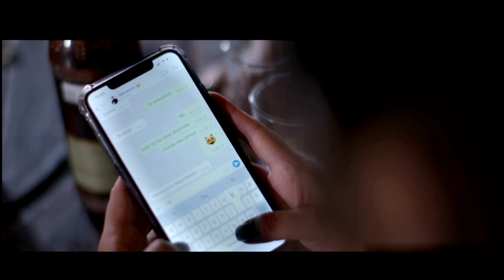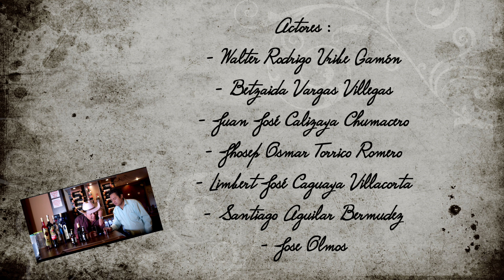Freddy Calizaya - Por Ti Bandida (Video Oficial)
Canción dedicada a los que sufrieron un desamor.

Autor: Freddy Calizaya

Freddy Calizaya - Por Ti Bandida

Yo tengo el corazón,
Lo tengo destrozado por su amor,
La traición que a mi vida me dejo,
Llorando día y noche por su amor, con dolor...

Mirando a las estrellas,
Empiezo a pensar si volverá,
sollozando voy saliendo de mi hogar,
corriendo pa olvidarme su maldad, en un bar...

Me voy a tomar...
un trago de ron, de cerveza o tequila,
para olvidarme de aquella bandida,
que con su desprecio me hizo tanto mal...

Hoy voy a tomar...
Para olvidarme de aquella mis penas,
Pero en cada trago mas me recuerdo de ella,
Todas sus traiciones me hicieron llorar...

Porque aún te quiero,
Pero te he de olvidar...